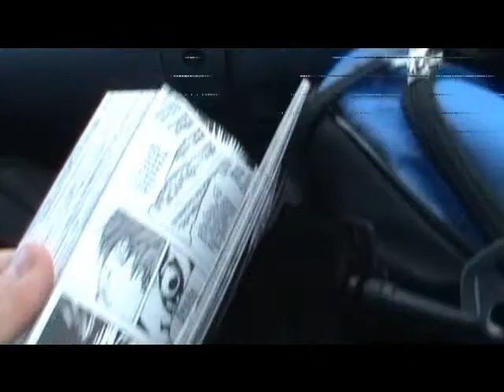Vlog 17 stealing gum from a kid (2/25/11)